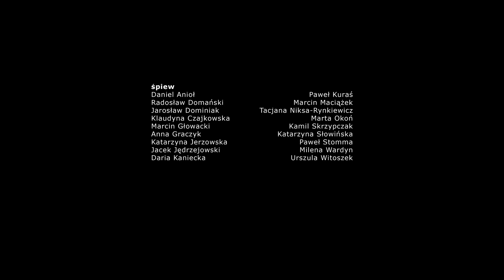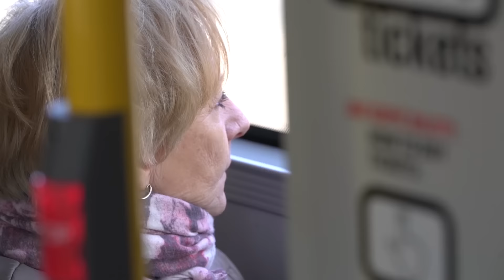Te Deum Ciebie Boga wysławiamy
Zapis występu "na żywo"  kadry  Młodzieżowego Ośrodka Wychowawczego w Herbach i Ośrodka Monar  w Dębowcu.

1. Ciebie Boga wysławiamy,
Tobie Panu wieczna chwała,
Ciebie Ojca, niebios bramy,
Ciebie wielbi ziemia cała.

2. Tobie wszyscy Aniołowie,
Tobie Moce i Niebiosy,
Cheruby, Serafinowie,
ślą wieczystej pieśni głosy.

3. Święty, Święty, nad Świętymi,
Bóg Zastępów, Król łaskawy,
Pełne niebo z kręgiem ziemi,
Majestatu Twojej sławy.

4. Apostołów Tobie rzesza,
chór Proroków pełen chwały,
Tobie hołdy nieść pośpiesza
Męczenników orszak biały.

5. Ciebie poprzez okrąg ziemi,
z głębi serca ile zdoła,
Głosy ludów zgodzonymi,
wielbi święta pieśń Kościoła.

6. Niezmierzonej Ojca chwały,
Syna Słowo wiekuiste,
Z Duchem wszechświat wielbi cały,
Królem chwały Tyś, o Chryste.

7. Tyś Rodzica Syn z wiek wieka,
by świat zbawić swoim zgonem,
Przyoblókłszy się w człowieka,
nie wzgardziłeś Panny łonem.

8. Tyś pokruszył śmierci wrota;
starł jej oścień w męki dobie
I rajskiego kraj żywota,
otworzyłeś wiernym sobie.

9. Po prawicy siedzisz Boga,
w chwale Ojca, Syn Jedyny,
Lecz gdy zagrzmi trąba sroga,
przyjdziesz sądzić ludzkie czyny.

10. Prosim, słudzy łask niegodni,
wspomóż, obmyj grzech co plami,
Gdyś odkupił nas od zbrodni
Drogiej swojej Krwi strugami.

11. Ze Świętymi w blaskach mocy,
wiecznej chwały zlej nam zdroje:
Zbaw o Panie, lud sierocy,
Błogosław dziedzictwo swoje.

12. Rządź je, broń po wszystkie lata,
prowadź w niebios błogie bramy,
My w dzień każdy, Władco świata,
Imię Twoje wysławiamy.

13. Po wiek wieków nie ustanie,
Pieśń, co sławi Twoje czyny,
O w dniu onym racz nas Panie
od wszelakiej ustrzec winy.

14. Zjaw swą litość w życiu całym
tym, co żebrzą Twej opieki:
w Tobie Panie zaufałem,
Nie zawstydzę się na wieki.